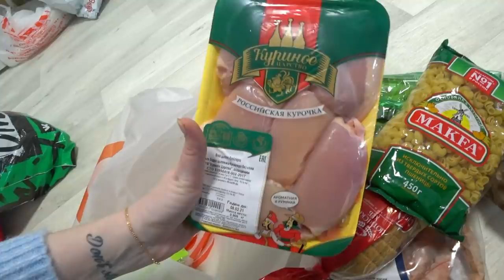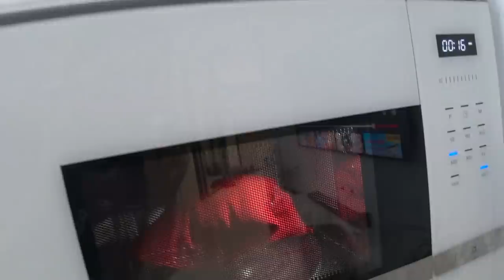Неделю вместе/ Логопед/ Болталка/ Готовим/ Влог SilenaSway_Силена Вселенная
Неделю вместе/ Болталка/ Готовим/ Влог